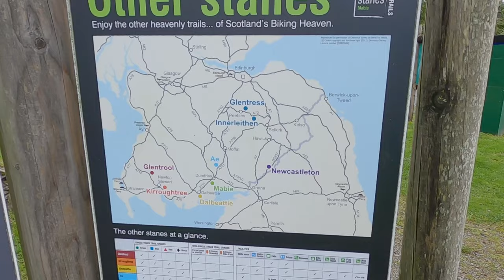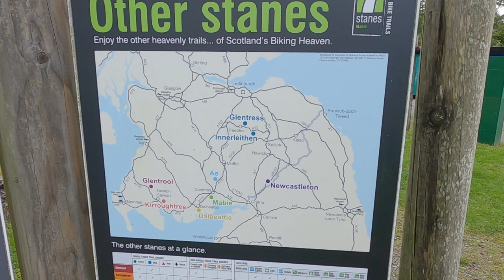Hiking in Mabie Forest and the 7stanes MTB trails | Dumfries and Galloway | SW Scotland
We check out the Mabie Forest 7 stanes MTB trails.